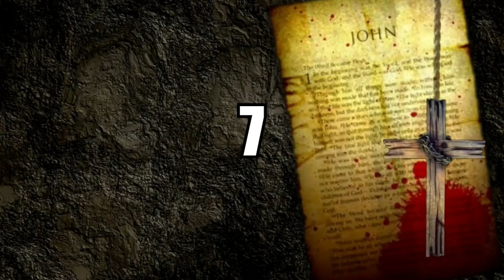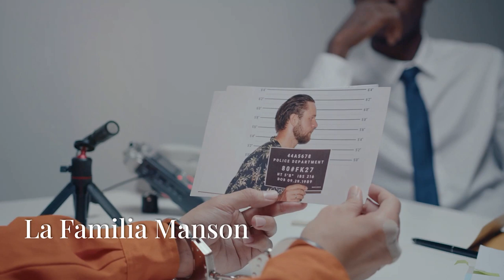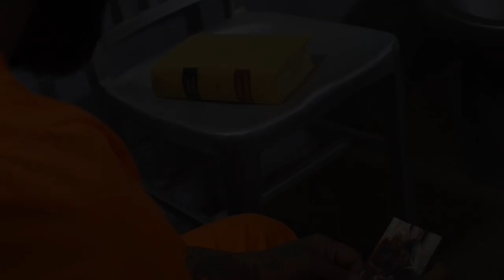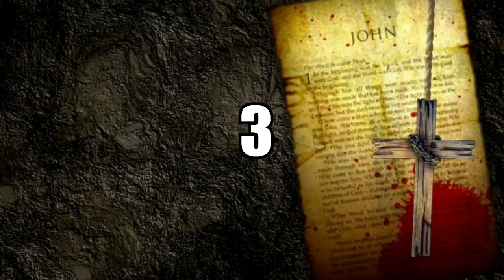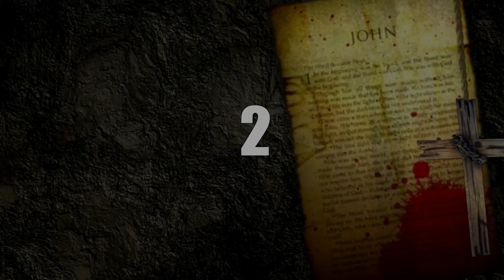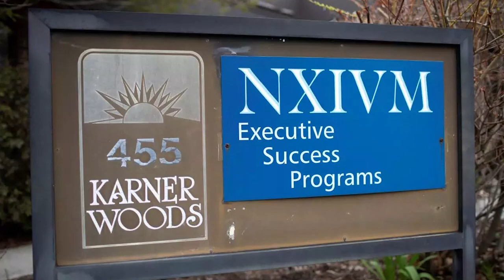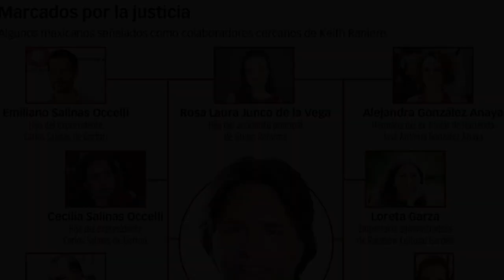Las 7 Sectas Más Aterradoras de la historia